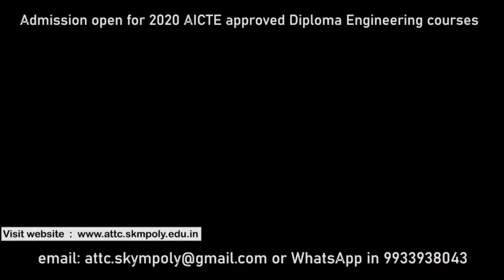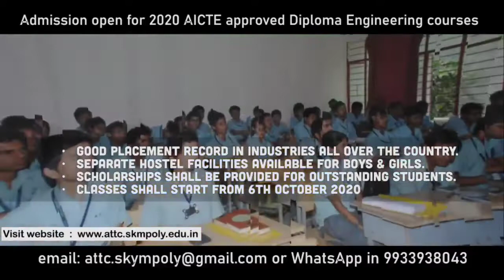पिता अस्वस्थ , ना भैया ना भाई , नौवि श्रेणी कि छात्रा टोटो चलाकर घर संसार चला रही है ।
मालबाजार -  मालबाजार महकमा  के बड़ादीघी चाय बागान के रघुनाथ लाइन के  मार्टिन टोप्पो कि नाबालिक बेटी सरिता टोप्पो ने समाज कि  सोच को बदल डाला ।

सरिता टोप्पो के  पिता मार्टिन टोप्पो बहुत मुश्किलों से पैसा जमा करके  टोटो खरीद थे  इस आशा में कि इस  टोटो के सहारे थोड़ा बहुत कमा लेंगे जिससे उनका परिवार का भरण पोषण हो सकें  लेकिन दुर्भाग्यवश मार्टिन टोप्पो कि तबीयत अचानक खराब हो जाती है सिर्फ़ तबीयत हि नही आर्थिक स्थिति भी खराब हो गयी ।

मार्टिन टोप्पो ने बताया कि आंख से ठीक से देख पाता , शरीर में अब काम करने का शक्ति नही व  विभिन्न प्रकार कि बीमारी से परेशान  हूँ ।  दवा भी खरीदना पड़ता है पहले से बहुत ज्यादा घर का खर्च भी बड़ा चुका है।     पत्नी चाय बागान में काम करती है उसकी कमाई से घर का खर्चा नही चल पता है । इसलिये मेरी बड़ी बेटी करीब छः महीना से टोटो चला रही है अगर नही चलाएगी तो फिर घर संसार कैसे चलेगा ?

इधर चालसा स्थित गयानाथ विद्यापीठ कि नवम श्रेणी कि छात्रा व मार्टिन टोप्पो कि बड़ी बेटी सरिता टोप्पो ने इस बारे में कहा कि पिता अस्वस्थ होने के वजह से पिछले छः महीना से टोटो चला रही हूँ , क्या करू भाई या भैया भी तो नही है । घर पर मेरे साथ माँ पिता व दो छोटी बहन  रहती है , टोटो नही चलाऊंगी तो फिर पिता का दवा डॉक्टर का खर्चा व घर संसार चलाने के लिये रुपया कहा से आयेगा । स्कूल अभी बंद है अगर खुल भी जाती है तो पढ़ाई करूंगी या टोटो चलाऊंगी इस चिंता में डूबी हूँ ।
मालबाजार से श्याम गुप्ता कि रिपोर्ट ।